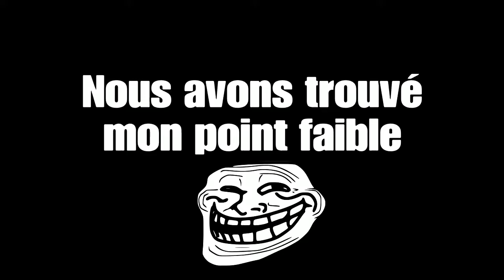J'ai trouvé mon point faible !?